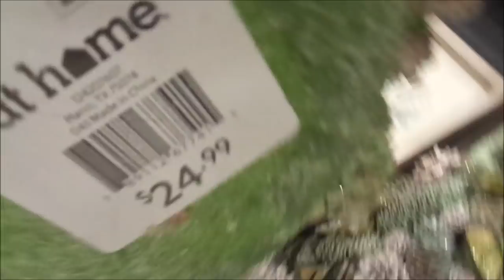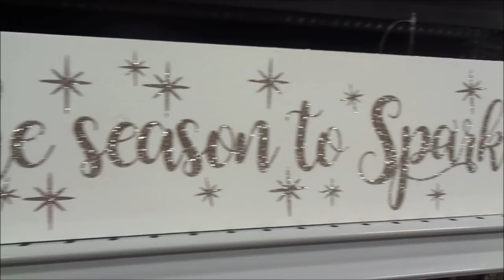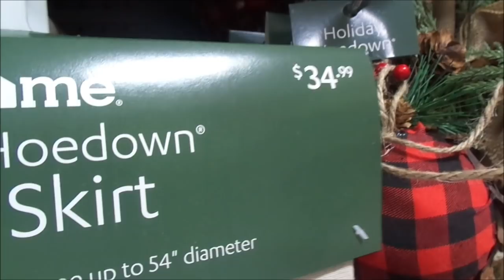SHOP with me for CHRISTMAS 2018 @ at home store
Hey guys, I know it's a bit early but I am feeling the Christmas spirit already. YOU GUYS ROCK and We LOVE YA!